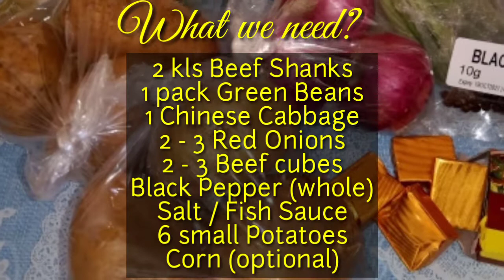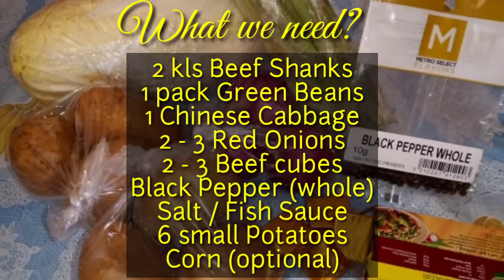Bulalo ( Ala Kuya Edmar)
Kaway - kaway sa lahat ng nakatikim na ng Bulalo Ala Kuya Edmar! 👋👋👋

Bulalô is a beef dish from the Philippines. It is a light colored soup that is made by cooking beef shanks and bone marrow until the collagen and fat has melted into the clear broth. It typically includes leafy vegetables, corn on the cob, scallions, onions, garlic, ginger, and fish sauce. Wikipedia

Place of origin: Philippines

Must try simple Bulalo!
Enhance Community Quarantine Dish
Prepared by my loves Edmar Altares

Happy Cooking Everybody!